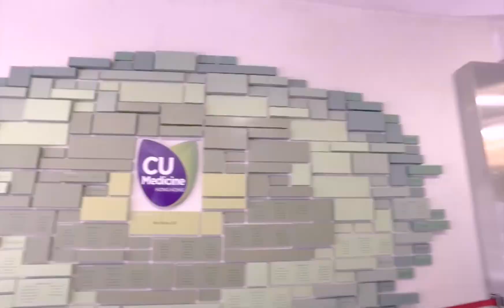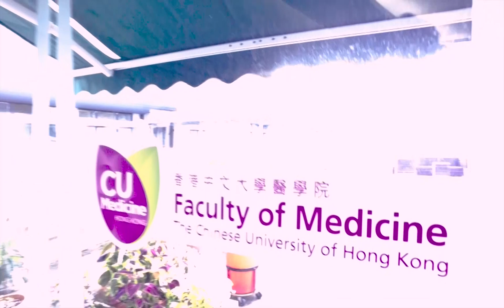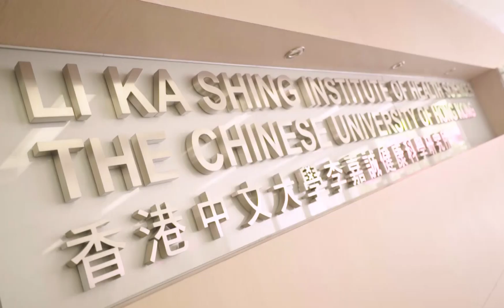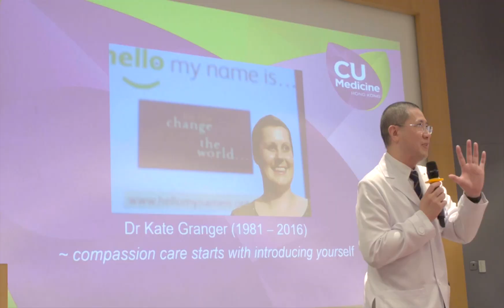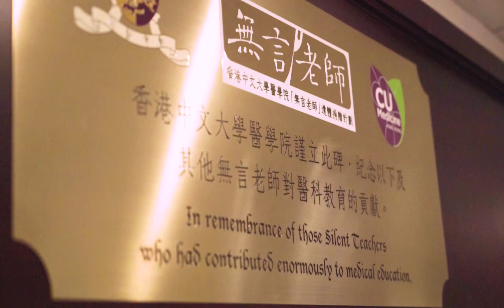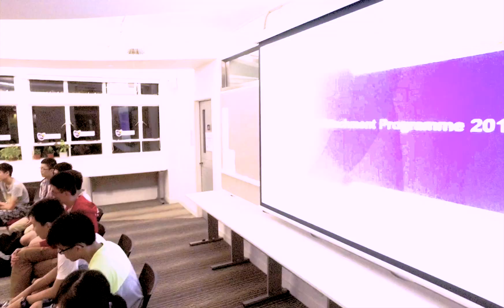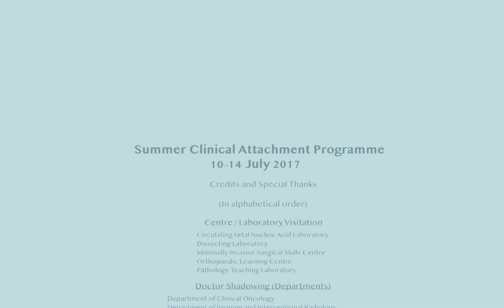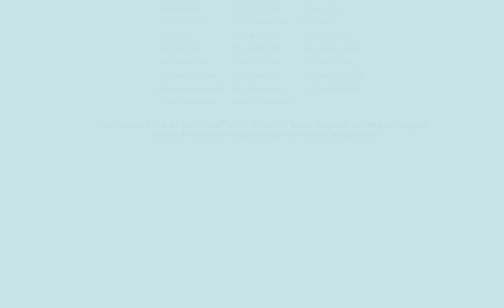Summer Clinical Attachment Programme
Summer Clinical Attachment Programme is a 5-day programme designed to offer secondary school students a multi-faceted exposure and experiential experience of the Faculty’s teaching facilities and its teaching hospital through a wide array of activities in forms of workshops, lectures, campus tour, doctor-shadowing session and exclusive visits to a number of medical teaching facilities.  In addition, distinguished professors and experts in healthcare sector are invited to deliver talks and share insights with students. Highlight of the programme includes Doctor Shadowing Session, during which students in small group will shadow a clinician to gain first-hand experience into a doctor’s clinical work. SCAP participants will be offered a highly-sought after opportunity to live in CUHK student hostel for TWO nights to experience university life in a real setting.